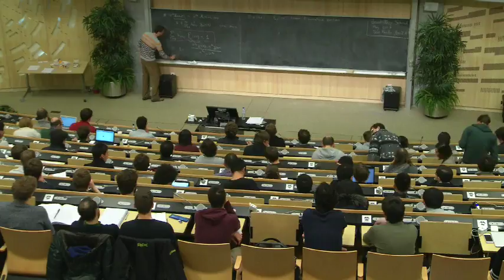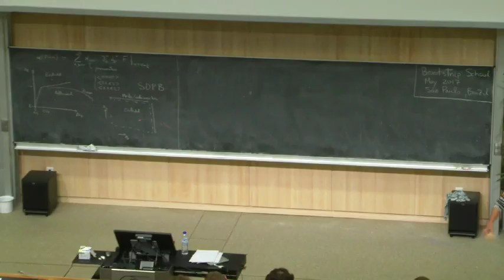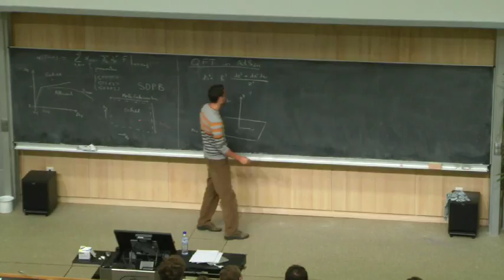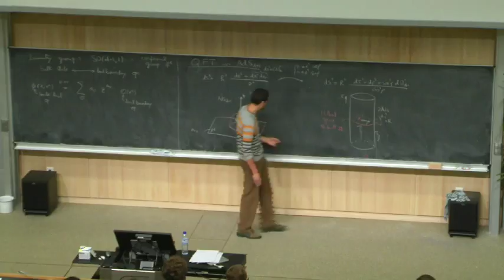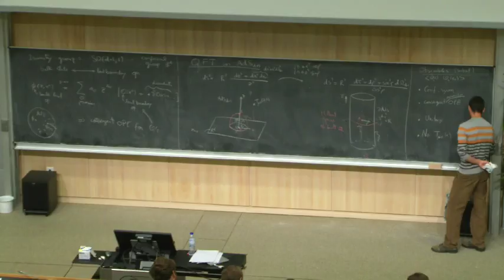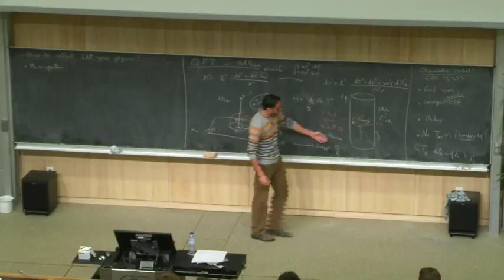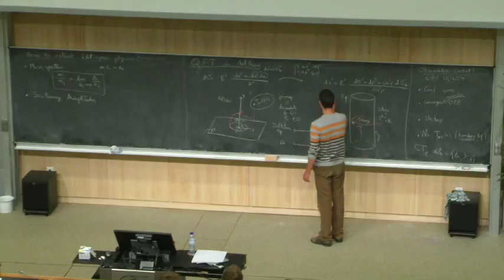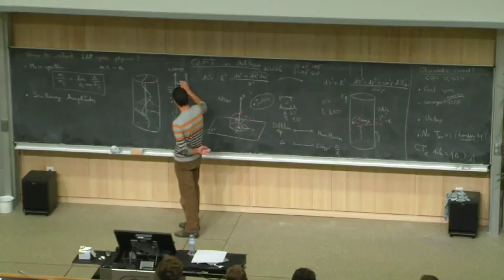Joao Penedones - Conformal and S-matrix bootstrap - Lecture 2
Lecture at CERN Winter School on Strings and Fields 2017 held at CERN, Feb6-10, 2017.